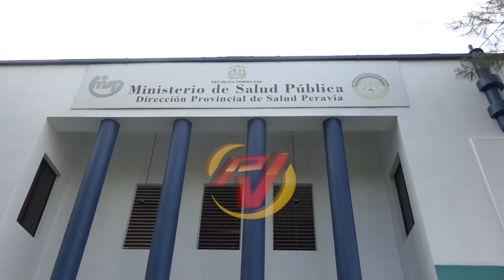Instan a población ser precavidos ante casos de intoxicación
A nivel nacional durante las festividades de Nochebuena y Navidad se reportaron 368 casos de intoxicación, por lo que la dirección de Salud Pública en Peravia llama a la prudencia durante este fin de año 2022.